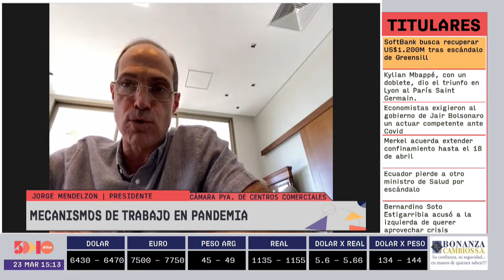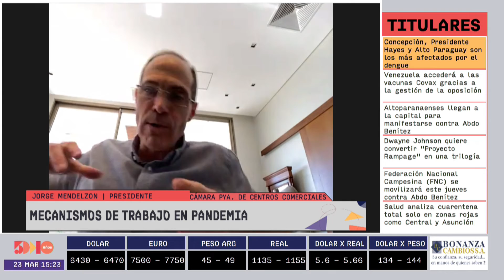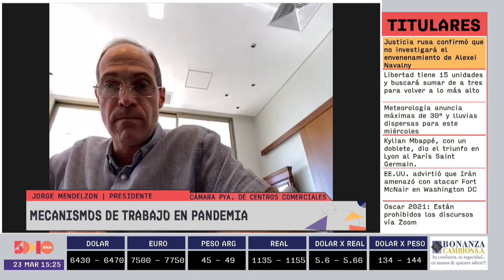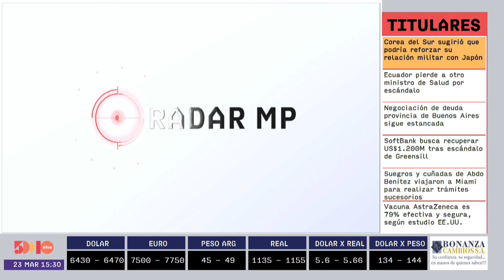Jorge Mendelzón | Radar MP | 5días TV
Programa emitido el día Martes 23 de Marzo.

Invitado del día:
-Jorge Mendelzón  (Presidente de la Cámara Paraguaya de Centros Comerciales)

Tema:
- Mecanismos de trabajo en pandemia.